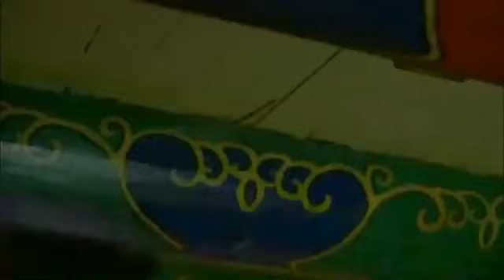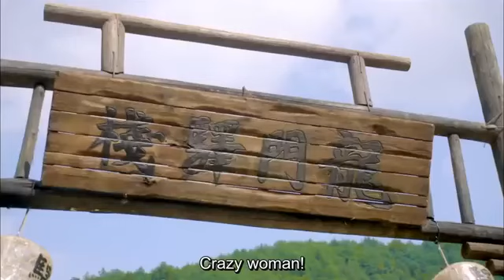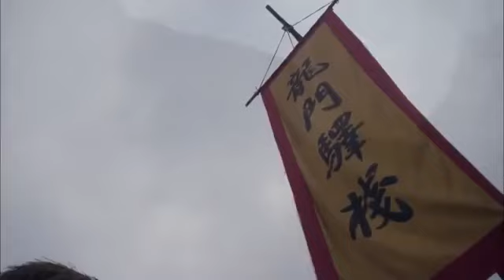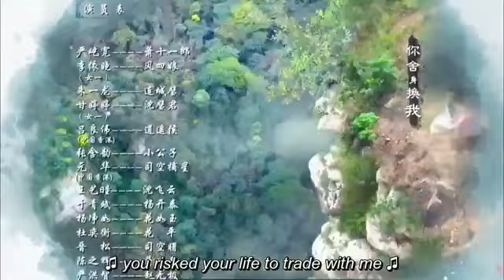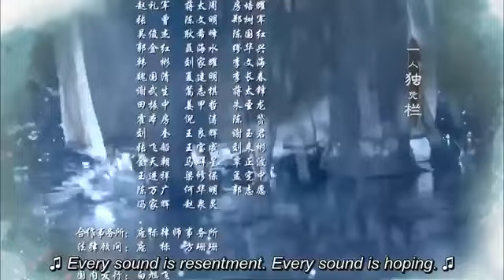THE ELEVEN DISTINY EP 1 IMETAFSILIWA KISWAHILI DJ HERO 0719149907 WHATSAPP UPATE MWENDELEZO